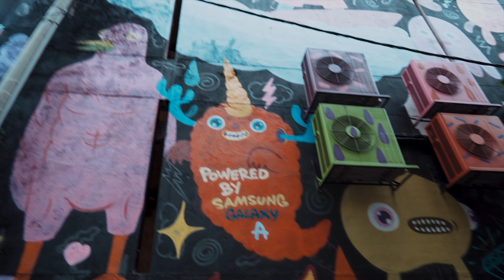MOMEMBE.CO TEST SAMYANG 24MM F1.8 FE AF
My KIT for Filmmaking, Photography & Vlogs:
feelworld monitor F5